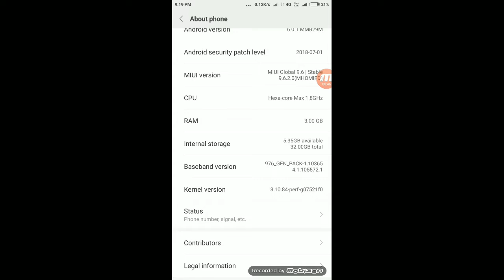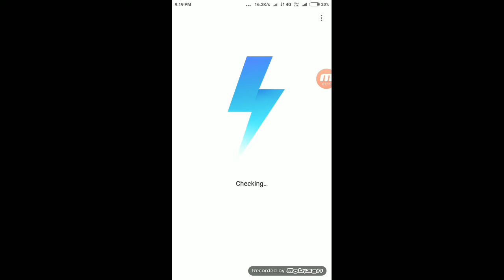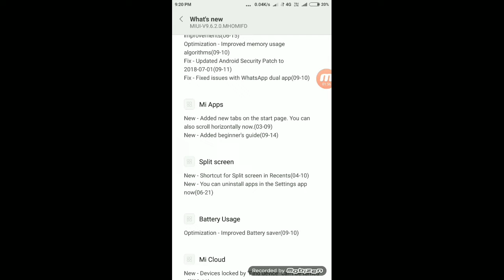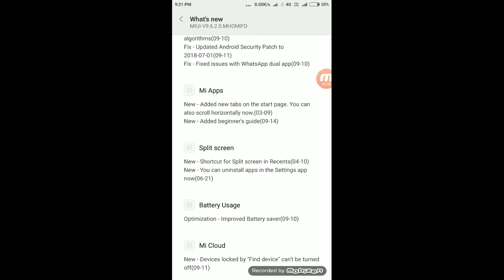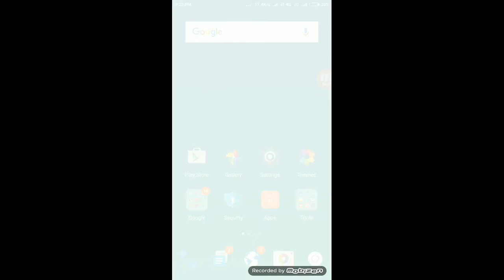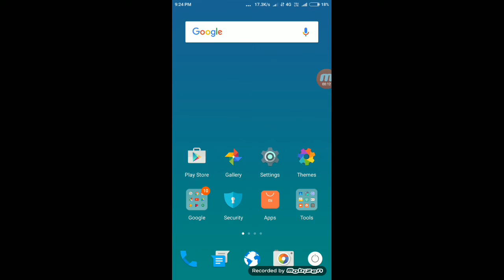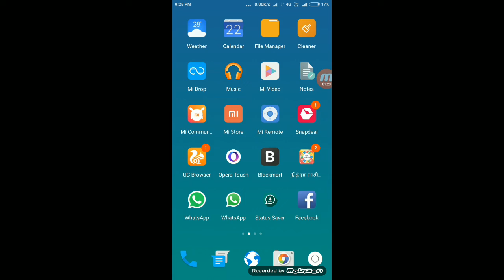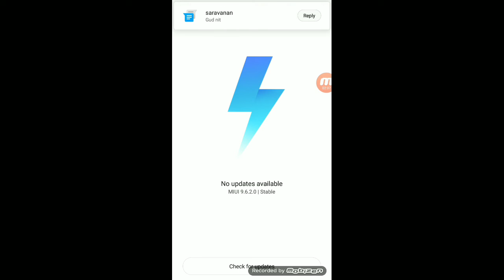NEW REDMI NOTE 3 UPDATE|| SPLITE SCREEN||NEW SECURITY BATCH